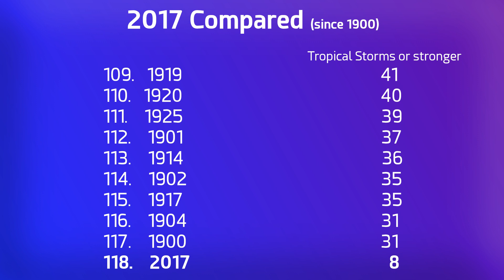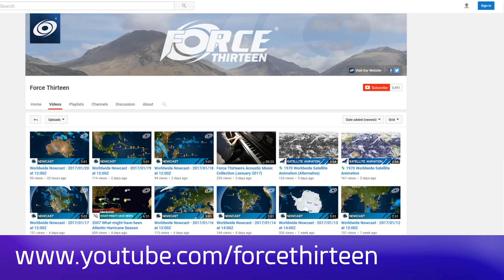Cyclone Blanche - Update 2 (March 5, 2017, 14:00 UTC)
Cyclone Blanche continues to exhibit impressive flare ups of convection as it proceeds towards the Kimberley coastline in Western Australia, where it is expected to make landfall on Monday.